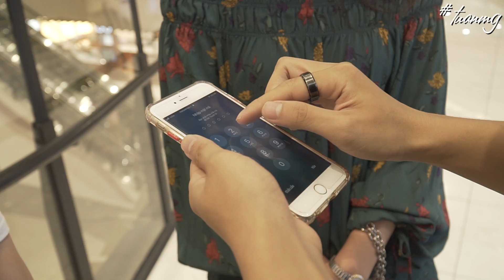MỞ KHÓA MỌI IPHONE CỦA NGƯỜI LẠ ( Unlock phone of strangers )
Video được đăng tải vào Thứ 7 hằng tuần lúc 19h30' nha ae !!